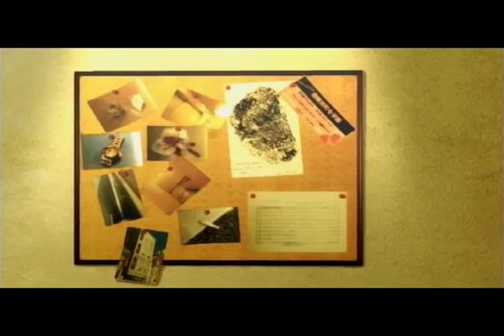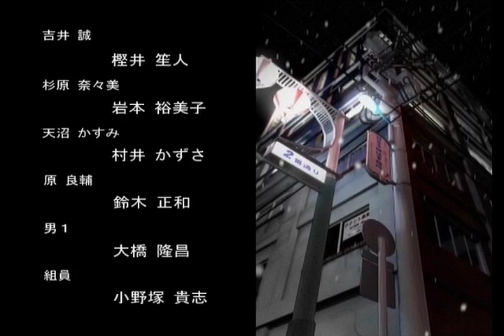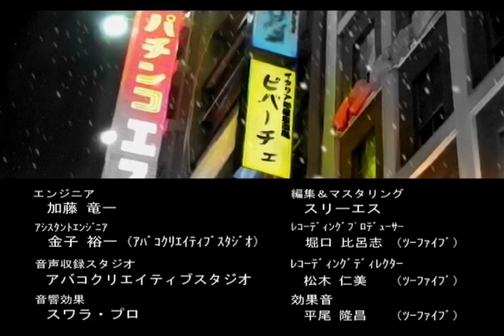探偵 神宮寺三郎 Innocent Black 2月16日 エンディング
探偵 神宮寺三郎 Innocent Black (PS2 / 2002 / ワークジャム(WORKJAM))
２月１６日です。
事件後の顛末と、エンディングです。これでイノセントブラックは、終わりです。